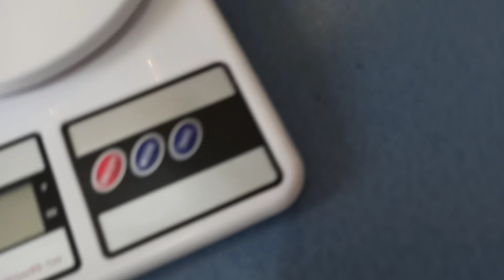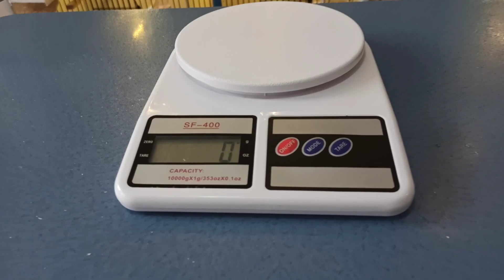Kuşların Kilosunu Ölçtüm!! (Çok Şaşıracaksınız)